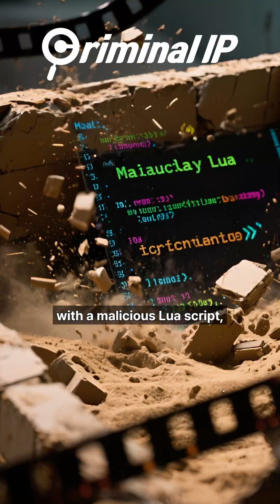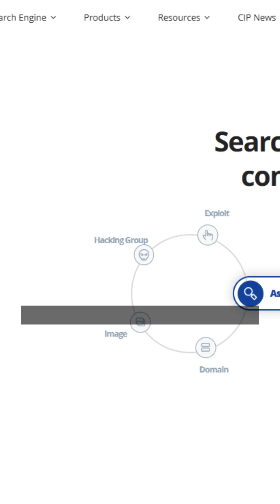RediShell RCE Vulnerability Exploited!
A critical cumulative flaw was publicly disclosed in Redis's Lua scripting engine. An immediate patch is needed.